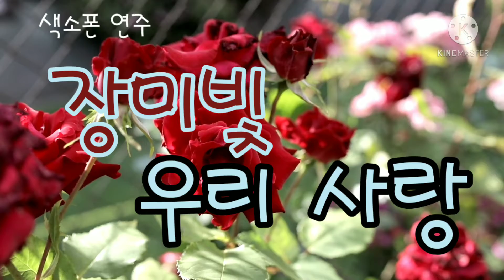장미빛 우리 사랑_색소폰 연주(519)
원곡 심수봉